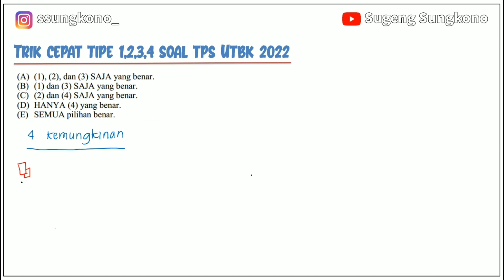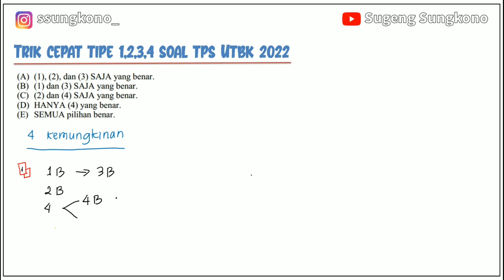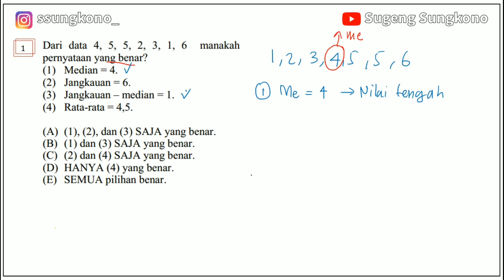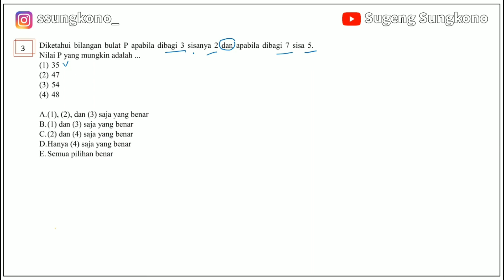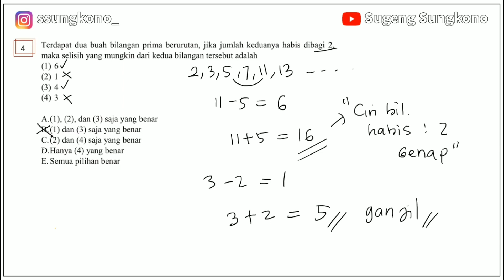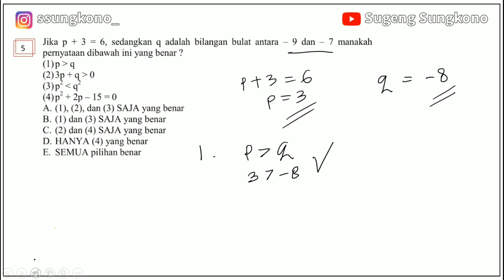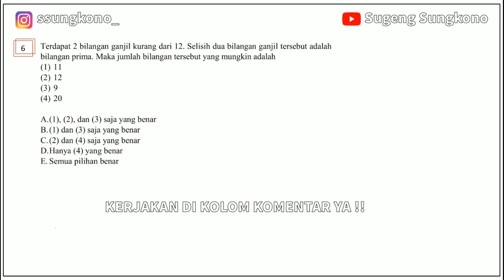UTBK 2022 | TRIK CEPAT NGERJAIN SOAL TIPE 1,2,3,4 TPS KUANTITATIF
Di soal UTBK terdapat tipe soal 1,2,3,4.
jika teman² mengerjakan dengan cara biasa maka akan menyita banyak waktu. maka dibuatlah video dengan judul trik cepat mengerjakan tipe soal 1,2,3,4 agar teman-teman mengerjakan soal-soal dengan cepat.
Selamat menonton:)